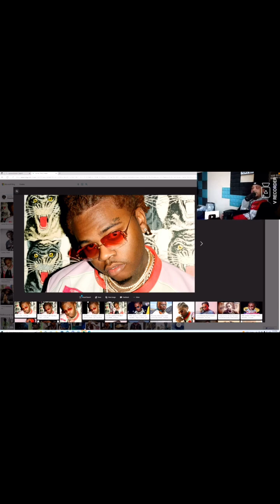DJ Ghost Gets Emotional When Venting